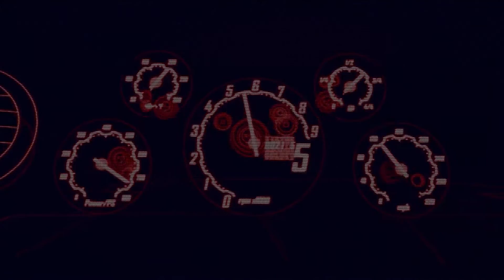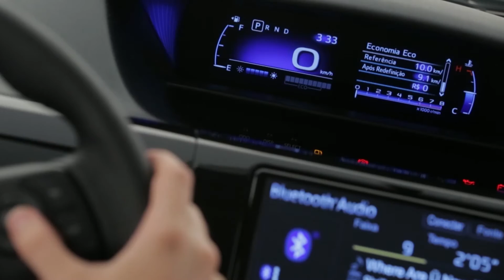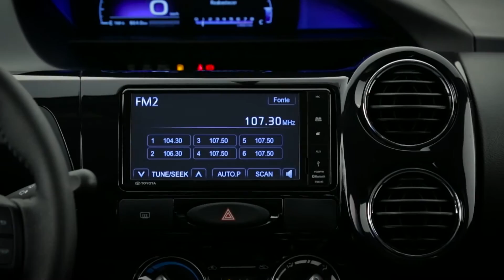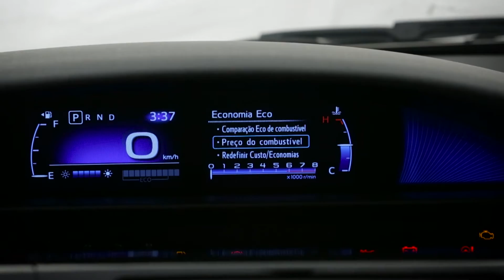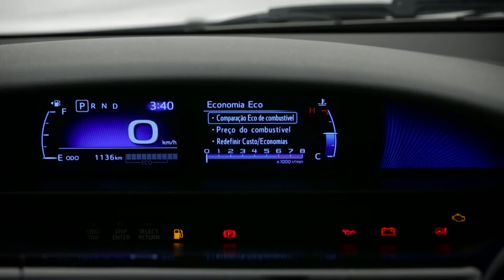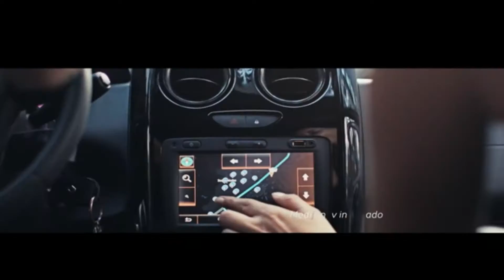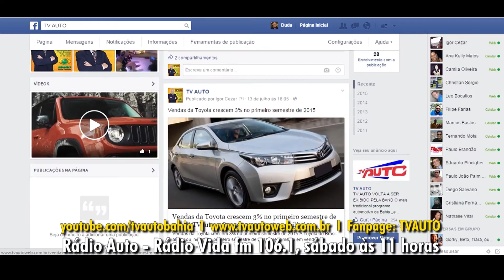TV AUTO 30.04.2016